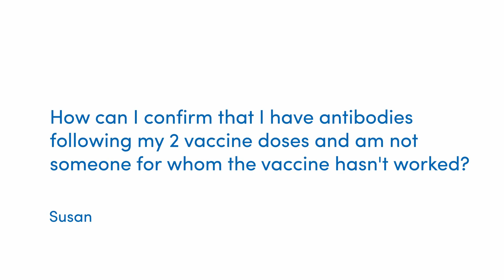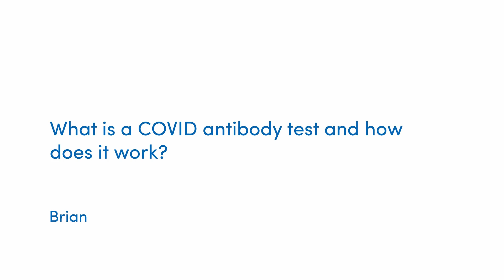QT #9 Let's talk antibodies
This week, Tim talks to us all about antibodies: what tests are available and what do they look for? What are the different types of antibodies and how do they work?

Sections
00:00 - Intro
00:35 - Question 1 & 2
04:42 - Question 3

In order to ask your question next time, just click on the link to ask a question after you've logged your daily report in the app. You can download it or log in